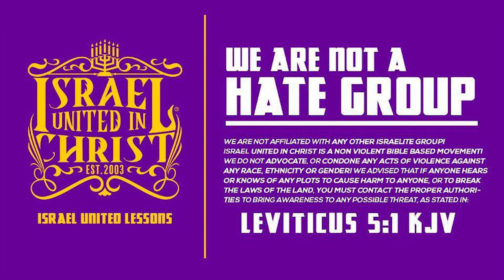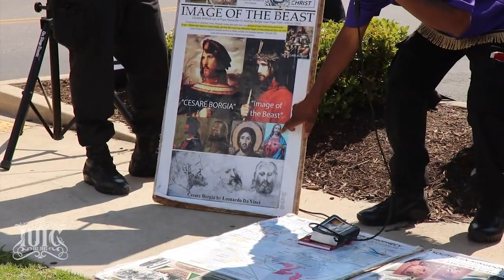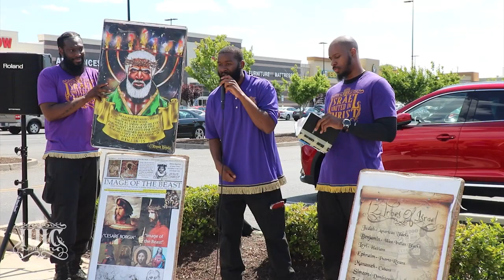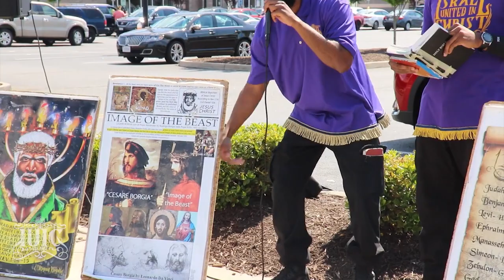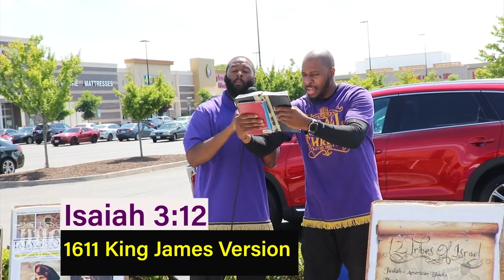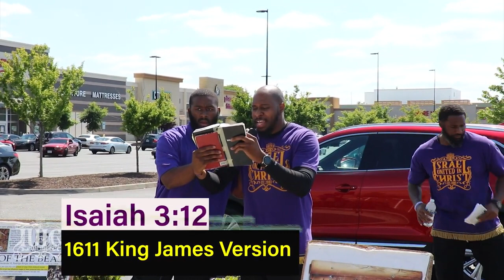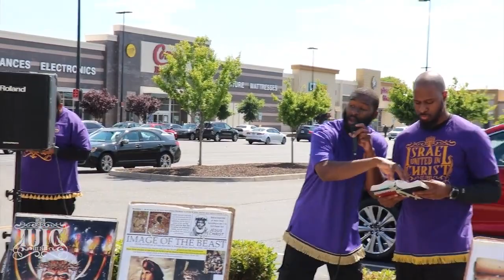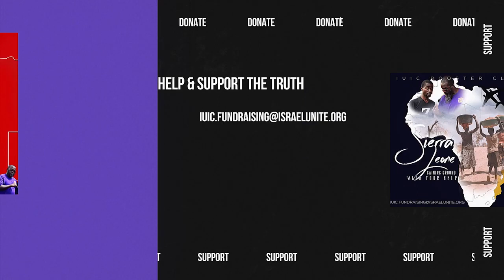Jesus Wept!!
News & Politics
License
News & Politics
License